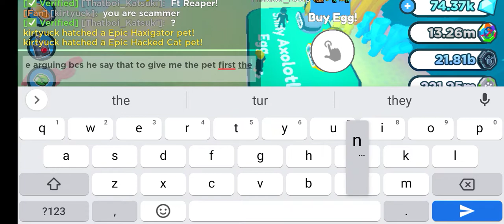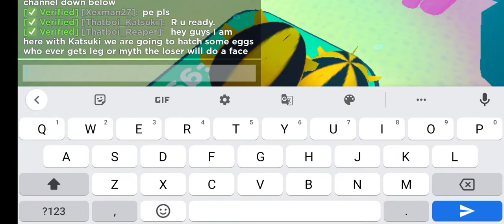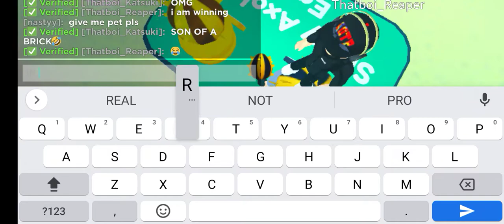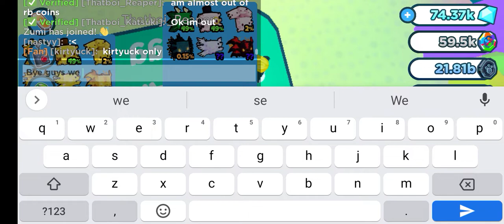HATCHING SHINY AXOLOTL EGGS! (Giveaway in 200subs!)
I will throw giveaway when we hit 200 subscribers or soon as possible i can!

1. 3 Dark Matter North Pole Wolves!!
2. Rainbow Fancy Axolotl!!
3. Dark Matter Galaxy Fox!!

Checkout Reaper Channel and i will scem you😈😈 Jk😅